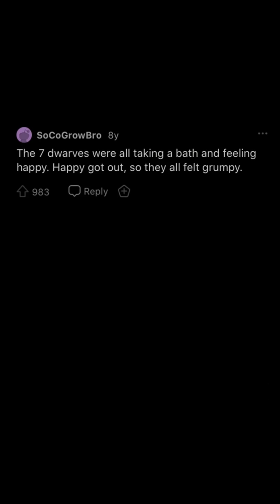What's your favorite short joke that works on demand? (r/askreddit)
📝REDDITORS SHARE THEIR SHORT JOKES!